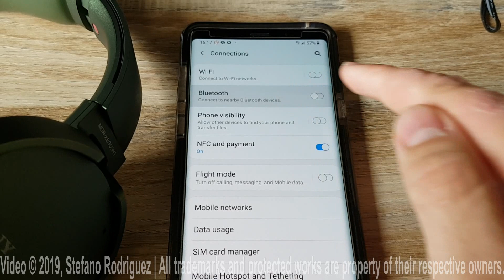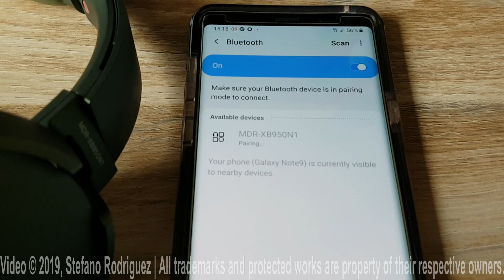How to pair Sony MDR-XB950N1 Headphones to an Android phone/tablet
In this video I wiil show how to pair Sony MDR-XB950N1 Headphones to an Android phone/tablet.

I am Stefano Rodriguez and I have autism. I live in The Netherlands. YouTube is my biggest hobby. I make video's on various topics including my other biggest hobby's (phones and computers), unboxing video's, video commentary's and many other video's.